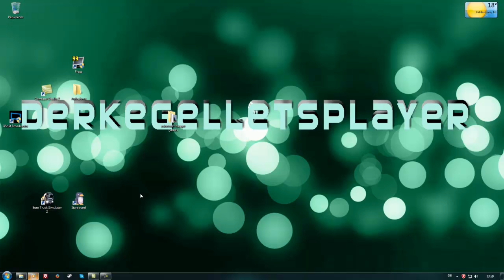Abschiedsvideo :(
Bitte Video bis zum Ende gucken und anhören, danke
So Leute ich hab n Entschluss gefasst,

ich kann so nicht weitermachen mit allem darum mache ich schluss scroll

mit dem PC :D

Ich hol mir n besseren PC-Tower da es mit dem alten hier den Bach runtergeht,
Werde mich technisch sooo verbessern dass das aufnehmen für youtube kein Problem mehr werden wird ^^

Ab 12.5. wird es wohl neue Videos bei mir geben, natürlich gibt es vorher noch die Videos von Jimmys Vendetta ;)

lg kegel :D